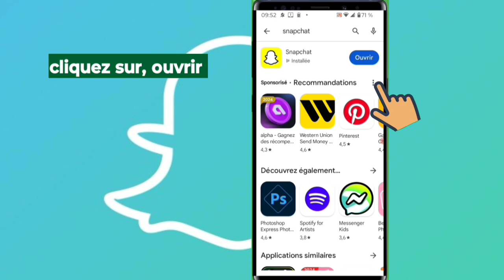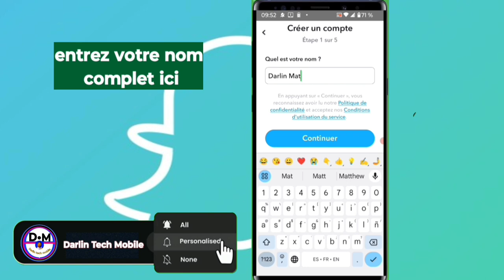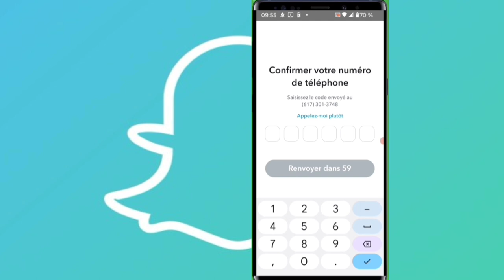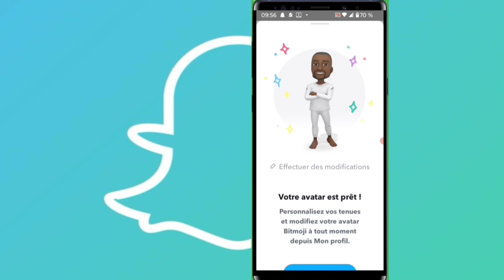✅comment créer un compte Snapchat pour gagner de l'argent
Voici comment créer un compte Snapchat pour gagner de l'argent

0:00 intro
0:05
1:05
1:15
01:15
00:00

3y66ZxXL aLCAAiRQ gTgKfxDD

0gy8Nlc5, Monétisation, Règle de la monétisation, Koman pou fè kob sou youtube, Koman pou monetize channel youtube, Koman pou fe lajan sou YouTube, Fe lajan sou internet ak telefòn, Fe kob sou youtube ak telefòn ou, Lajan, Kob, Pasyans

Vidéo app
Vidéo Facebook
Vidéo youtube
Vidéo tiktok
Vidéo Instagram
Vidéo internet